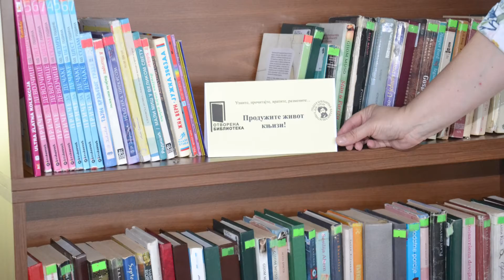Tv Telemark - OTOVORENA BIBLIOTEKA NA GRADSKOM KUPALIŠTU 13 07 2022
Građani Čačka kao i turisti koji ovog leta potraže osveženje na Gradskim bazenima
imaće priliku da pozajme štivo za čitanje sa polica otvorene biblioteke koja je
postavljena u utorak, 12. jula na omiljenom čačanskom kupalištu.